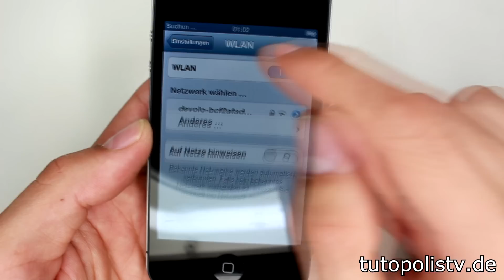iPhone 4S Wlan Wifi Empfang Probleme Grau Fix Lösen Lösung Reparieren [Deutsch/German]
►► SOCIAL MEDIA ◄◄

►► Tutorialanfragen ◄◄

►►Mich unterstützen ◄◄

★Direkt über Amazon unterstützen

►►EMPFEHLUNGEN ◄◄

✗✗Mein Longboard✗✗

✗✗Videoausrüstung✗✗

★Vlog Kamera1
★Vlog Kamera2
★Vlog Kamera3